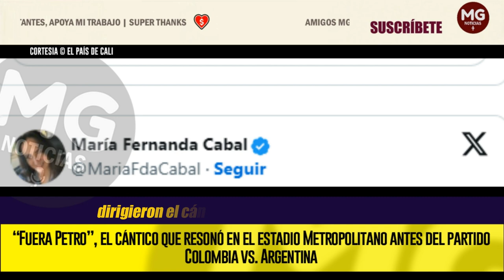¡FUERA PETRO! 🟡 El cántico que resonó en el Metropolitano antes del partido Colombia vs. Argentina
Una vez más, el cántico contra el presidente Petro se apoderó de un evento público, pues este martes, 10 de septiembre, resonó en el estadio Metropolitano de Barranquilla antes del compromiso de Colombia vs. Argentina por la octava fecha de las Eliminatorias Sudamericanas.